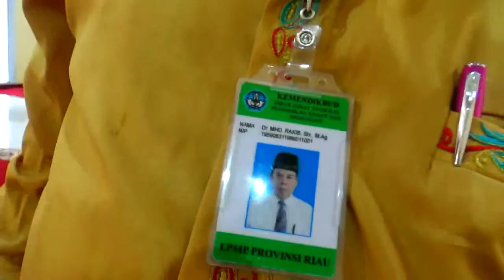AHASIBANNASU QS 29 AYAT 1-10 OLEH DR.HM.RAKIB RIAU.2019.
DR.HM.RAKIB JAMARI RIAU INDONESIA, QS AL-NKABUT AYAT 1-10 OLEH DR.HM.RAKIB JAMARI, SH.,M.Ag. LPMP RIAU INDONESIA. MARET 2019.